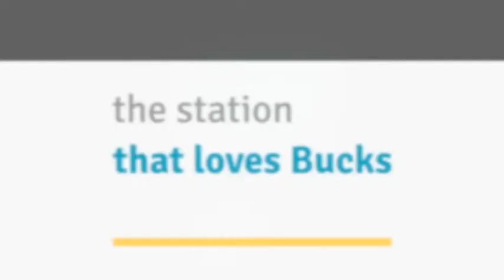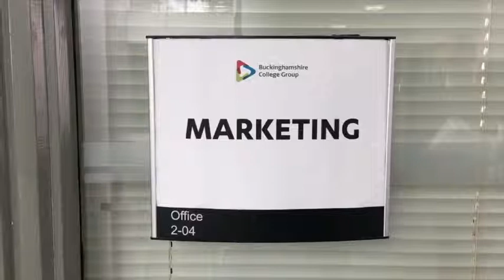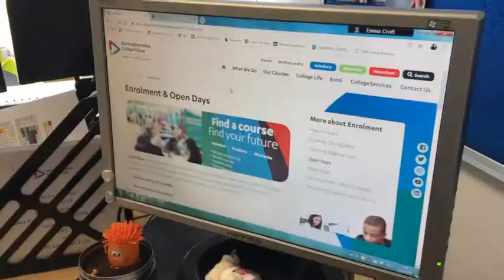Apprenticeships with Bucks College Group feat. Mix96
Nathan from Mix96 meets Sarah, Mikhali and Emma from Aylesbury Campus to find out more about benefits of Apprenticeships.